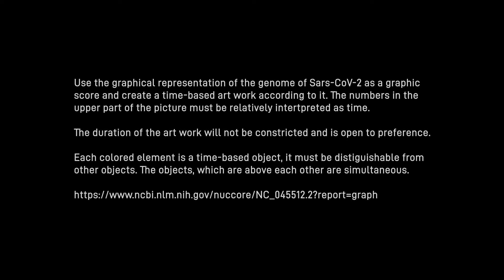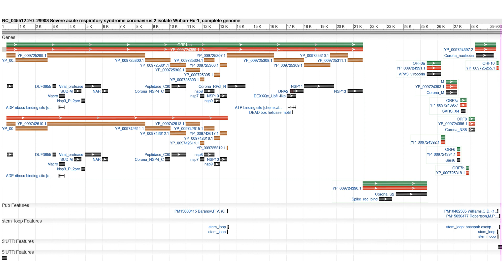Landscape NC_045512.2 – Realisation 1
anton wassiljew

Description:
Use the graphical representation of the genome of Sars-CoV-2 as a graphic score and create a time-based art work according to it. The numbers in the upper part of the picture (1, 1K, 2K, ..., 29903) must be relatively intertpreted as time.
The duration of the art work will not be constricted and is open to preference.
Each colored element is a time-based object, it must be distiguishable from other objects.